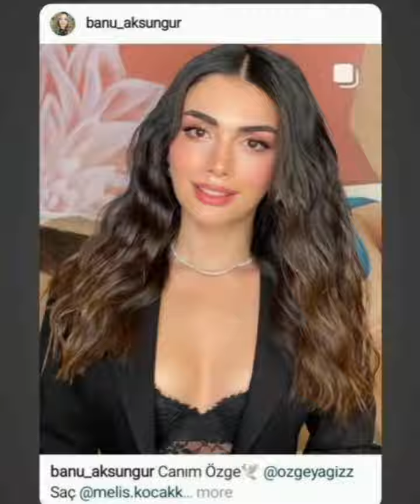Özge Yağız story paylaşımı